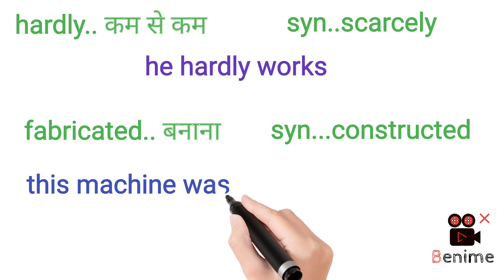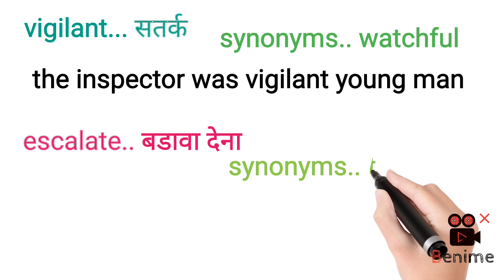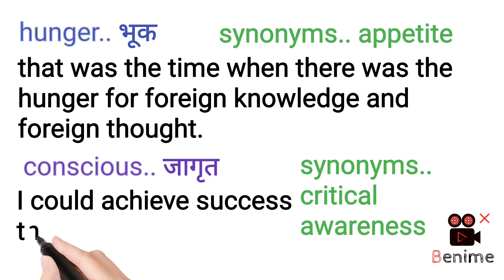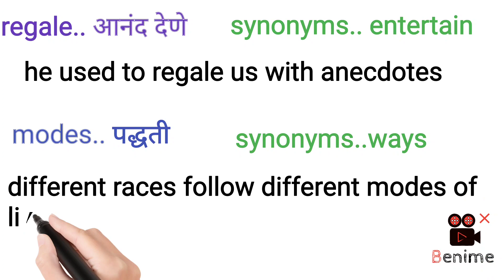English word power 6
किसी भी भाषा की पावर उसके वर्ल्ड मे होती है ..तो आज इस सिरीज के माध्यम से हम यही स्टार्ट करने वाले है. हर दिन हम English के  न्यू word सिखेंगे..